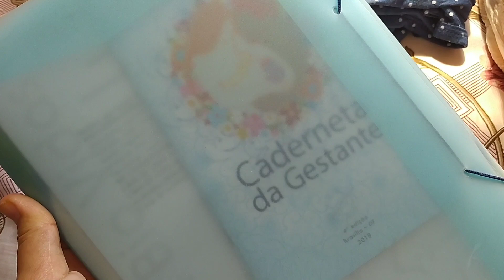O QUE LEVAR NA MALA MATERNIDADE DA MAMÃE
Mostrei tudo que vou levar para a maternidade quando for ganhar bebê.

Lista:

➡️2 ou 3 camisolas ou pijamas com abertura para amamentação
➡️Calcinhas grandes (experimente antes)
➡️1 robe
➡️3 sutiãs amamentação
➡️1 par de chinelo
➡️Absorventes
➡️Itens de higiene pessoal (sabonete, escova de dente, toalha, etc.)
➡️Maquiagem se for querer usar na hora de sair
➡️Uma roupa confortável para sair do hospital
➡️Documentos e exames pré-natal.